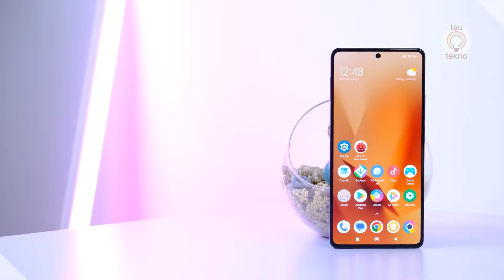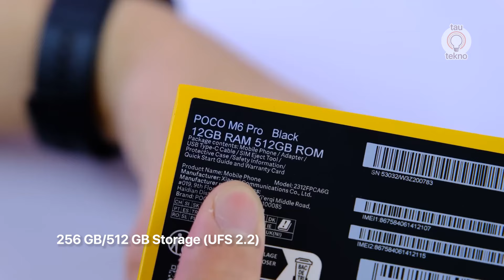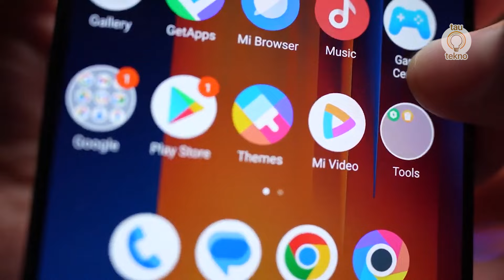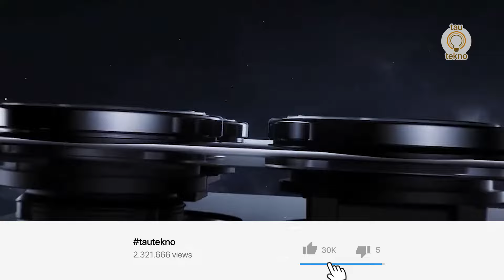POCO M6 PRO JADI HP TERLARIS 2024?! PAKAI HELIO G99 ULTRA + HyperOS!! | review POCO M6 Pro Indonesia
Poco M6 Pro akhirnya resmi diluncurkan ke pasar global. Ini adalah HP Poco seri M pertama yang dirilis di tahun 2024. Poco M-series sejatinya adalah HP kelas bawah namun tetap memiliki spesifikasi yang mengesankan. Sebagai suksesor dari pendahulunya, Poco M6 Pro menawarkan tampilan premium dengan harga terjangkau. Lantas seperti apa spesifikasi dan harga dari Poco M6 Pro ini?